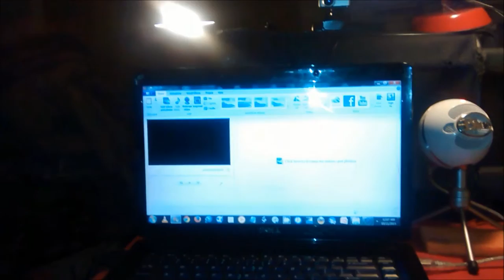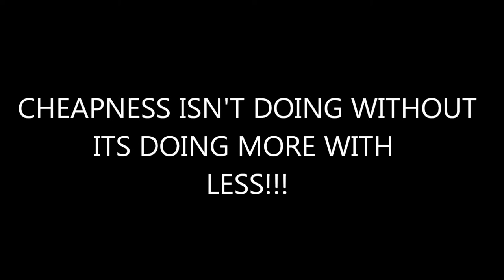CHEAPSKATE STUDIO SETUP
CHEAPSKATE STUDIO SETUP      You can make   and put professional like videos on Youtube. It does not cost a fortune!

This is my CHEAPSKATE STUDIO SETUP that I use  to make my videos!

BE INFORMED ON HOW TO KEEP YOUR MONEY IN ***YOUR*** POCKET!!!

v=SM_1IVZaa64

v=GOoononBvWU

WtRVzYrnds